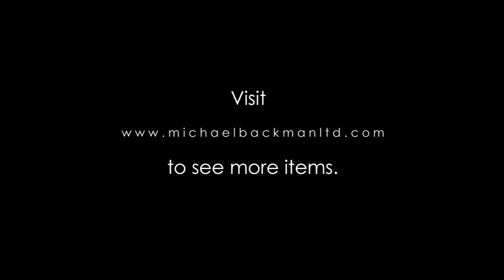Rare Zanzibar Horn & Gold Comb, 18th century